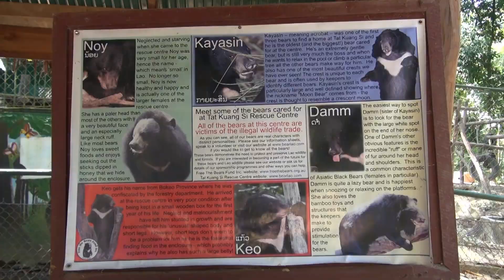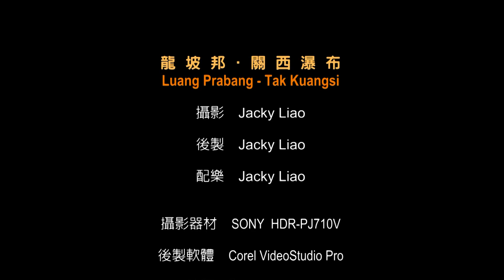龍坡邦‧關西瀑布 Luang Prabang - Tak Kuangsi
如果網路速度許可，請設定 Youtube 以 1080P 或 720P HD畫質播放。

從龍坡邦市區搭雙條車，大概 45分鐘的車程抵達了瀑布的入口。靠近園區的入口處是黑熊的保育區，這邊的熊大多是從獵人手上救回來的。

穿過樹林小徑後就可以抵達瀑布區，這邊水潭的水是從源頭的瀑布一路流下來的。水池的顏色有點偏綠色，據說這是因為石灰岩地形的因素，下水之後就會發現其實水很清澈。因為中間的那個水潭有唯一可以跳水的設施，大家都集中在這邊玩。